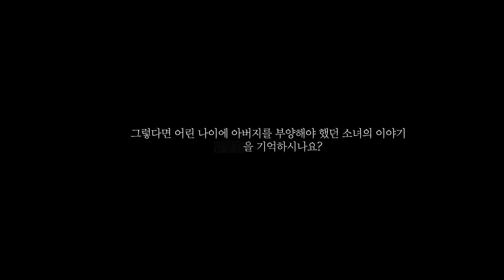[가족돌봄청년] 심청전 그리고 가족돌봄청년